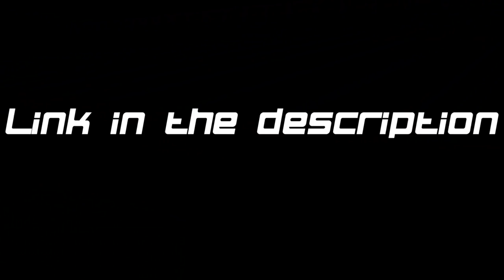JBT Vlog at Bowlium | 11/25/18 | Vlog# 51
My Camera
My Other Camera
My Other Microphone
My Vlogging Tripod